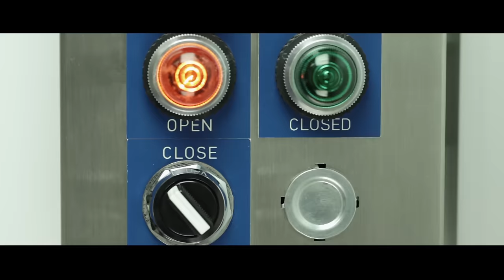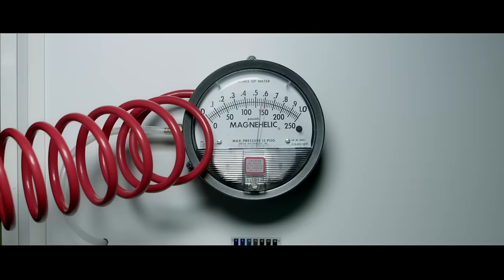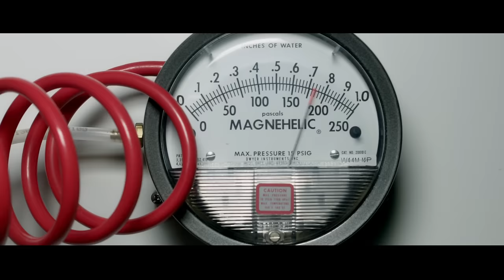Dragonette - Let it Go (Official Video)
A Drew Lightfoot directed, Revolver Films produced, and Izzy Ehrlich edited music video.

First official video off Bodyparts, available now: smarturl.it/dragonettebodyparts